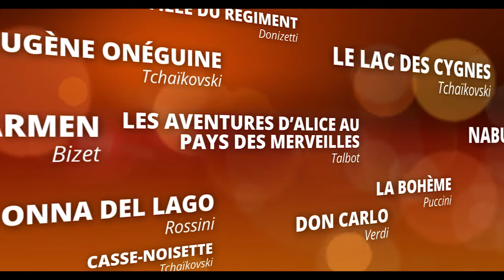Saison So Royal! 2012 - 2013 en Direct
Programmation de la saison 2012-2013 de So Royal! (opéras et ballets) comprenant des oeuvres diffusées en direct.
Plus d'informations sur les oeuvres diffusées dans le cinéma le plus près de chez vous